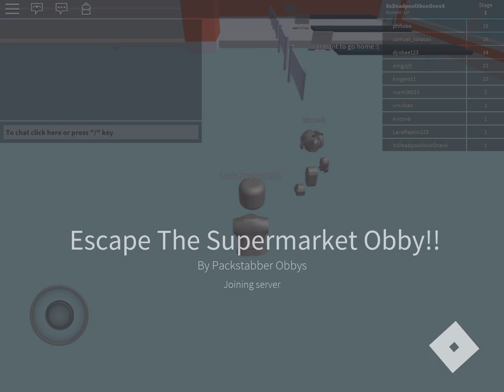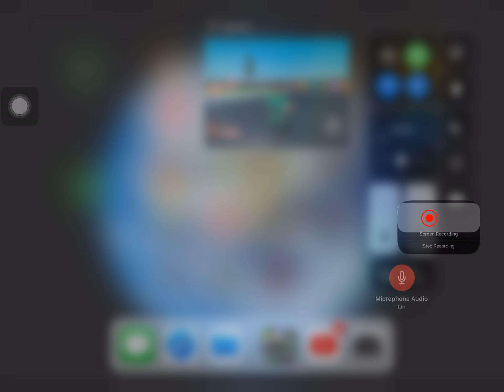ROBLOX escape the supermarket